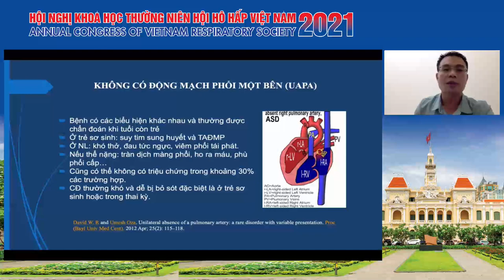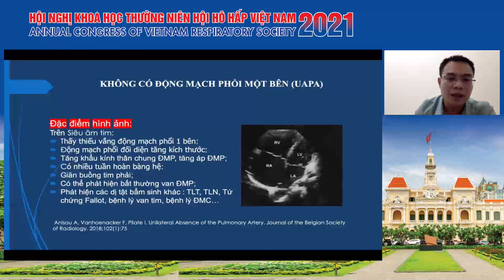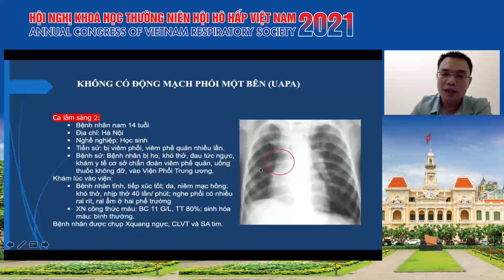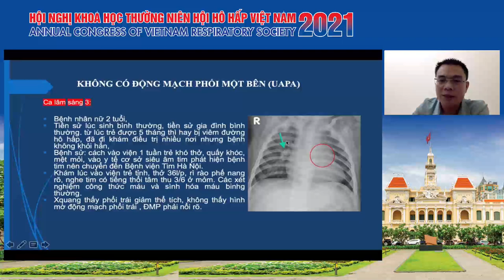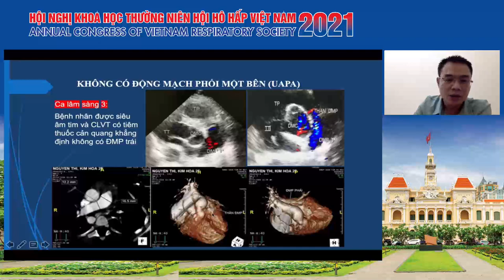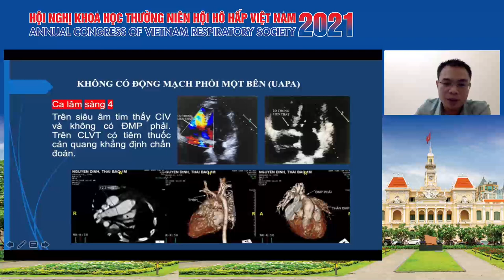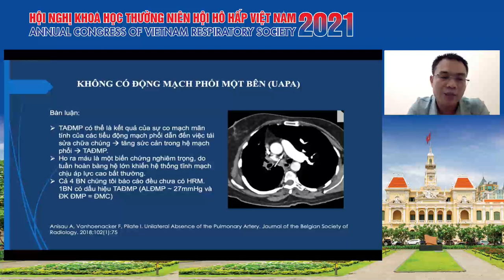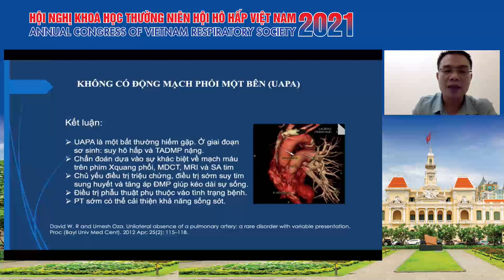Không có động mạch phổi một bên Nhân 4 trường hợp khám và điều trị tại BV Phổi TW và BV Tim Hà Nội